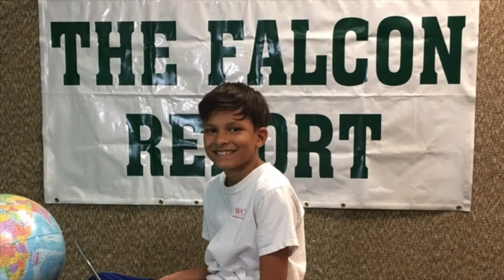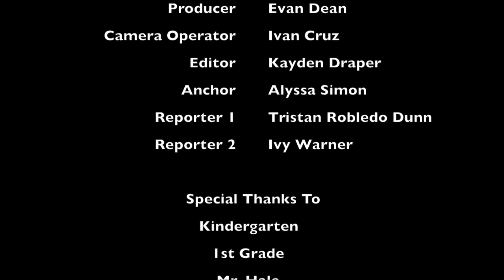April 29, 2019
Falcon Report April 29, 2019